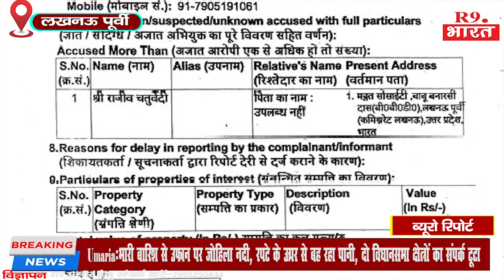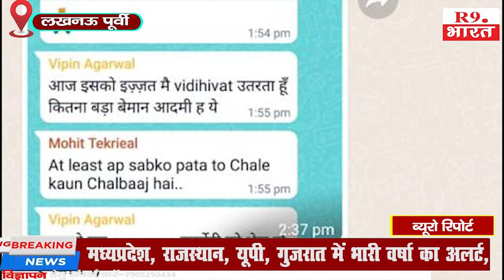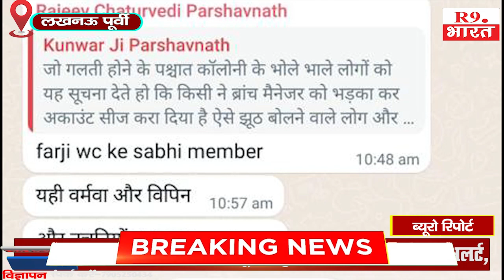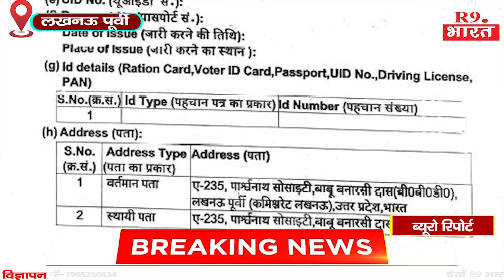पार्श्वनाथ सिटी में महिलाओं के दी भद्दी भद्दी गाली व् अभद्रता का मैसेज आया सामने